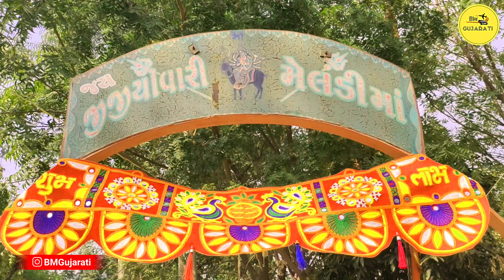આ મેલડી માંની બાધા રાખી ને ભુલીગયા હોય તો તમારા સપનામાં આવે છે || જીજીયાવાળી મેલડી માઁ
આ મેલડી માંની બાધા રાખી ને ભુલીગયા હોય તો તમારા સપનામાં આવે છે || જીજીયાવાળી મેલડી માઁ || BMGujarati

Dosto Aaj Ki Is Video Me Maine Aapko ( jijiya vaadi meldi maa ) Ke Bare Me Bataya Hai Ummeed Hai Aapko Video Bahut Pasand Aayega Thank you so much...